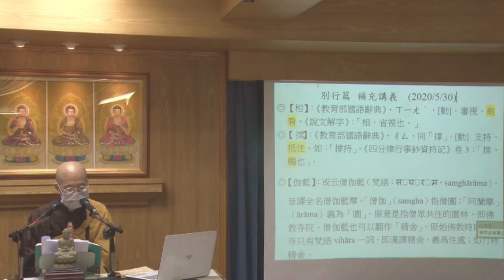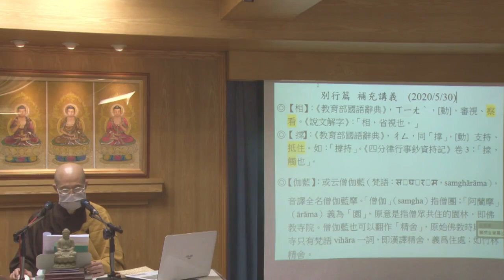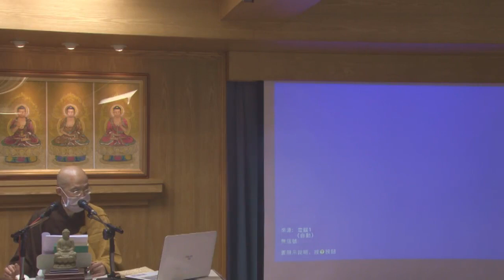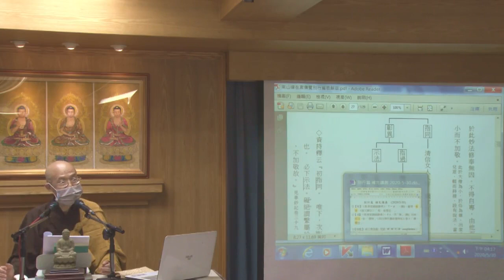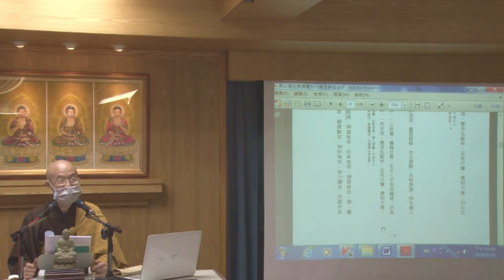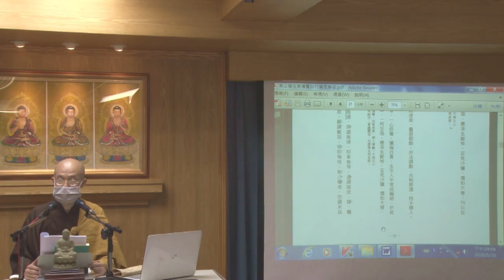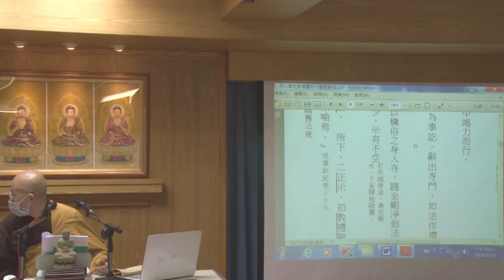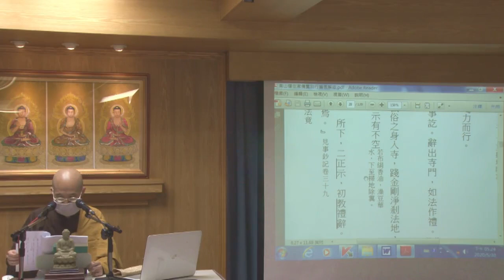南山律在家備覽(別行篇)--第005集/同燈法師主講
南山律在家備覽(別行篇) (已圓滿課程-共20集)
第五屆/假日佛學院//在家律學班
主講者：同燈法師
啟講日期：2020年05月02日
演講地點：本會七樓教室

主講者簡介：同燈法師， 師大附中畢業，民國66年高雄師大畢業，任助教一年；中正理工學院任助教二年；台大化學研究所畢業；黎明工專化工科講師、副教授，至90年初出家。民國80年，親近上淨下行老和尚，在靈山講堂學習「階梯佛學」，隨即任義工辦理機動組業務，協助大型法會活動。民國90年依上淨下行老和尚剃度，後隨老和尚任侍者工作，民國100年七月起，於靈山台北講堂開講「優婆塞戒經」。